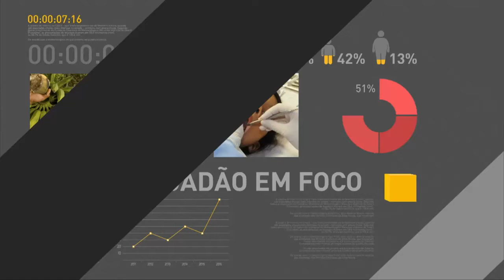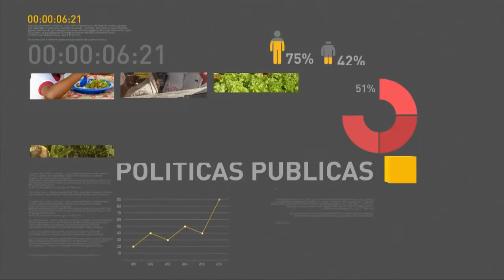Cerimônia de assinatura de contratos do Programa Saneamento para Todos (Sanepar)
REPÓRTER NBR - PRESIDÊNCIA: 20.12.17 - Presidente Michel Temer participa de cerimônia de assinatura de contratos do Programa Saneamento para Todos - Sanepar.